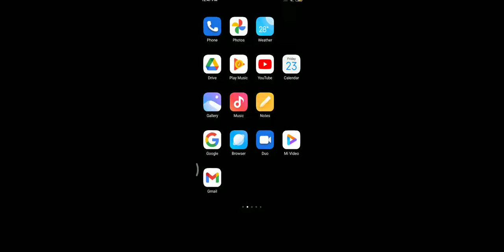July 23, 2021